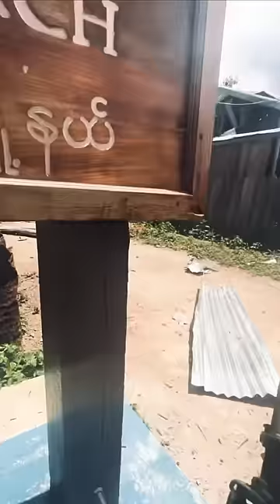Karenni army KNDF B-09